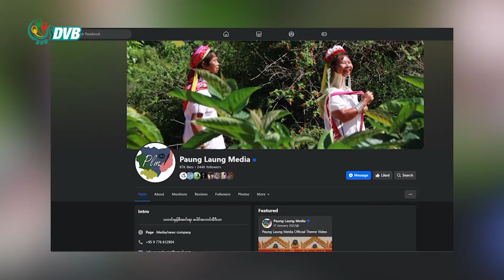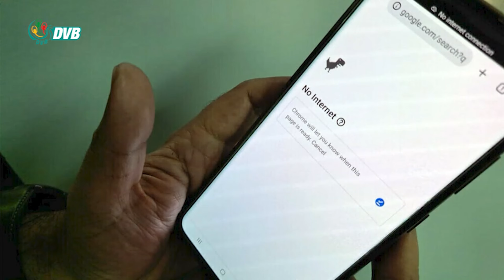DVB Digital ညနေ ၅ နာရီ သတင်း (၁၆ ရက် စက်တင်ဘာလ ၂၀၂၄)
- အဝေးရောက်များ နိုင်ငံအကျိုး ဘာမှမလုပ်ပေးဟု ဗိုလ်ချုပ်ဇော်မင်းထွန်း ဝေဖန်။
- မြန်မာရေဘေးအတွက် အိန္ဒိယက အရေးပေါ်ကယ်ဆယ်ရေးပစ္စည်း ၁၀ တန် ကူညီ။